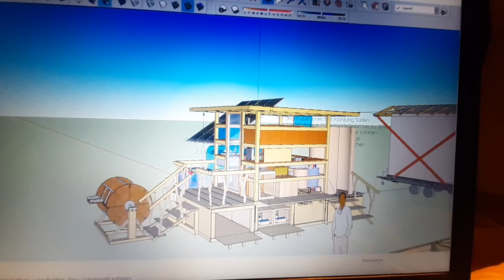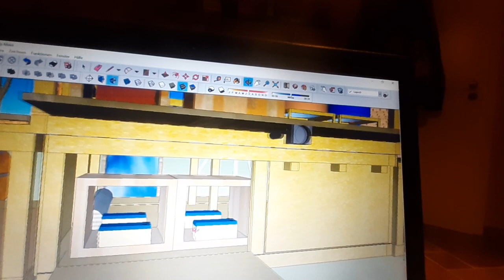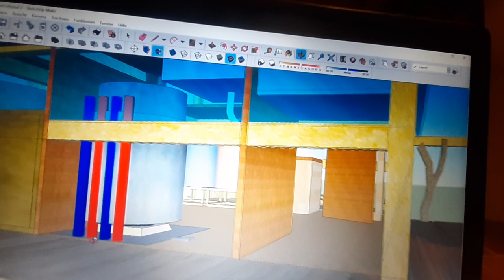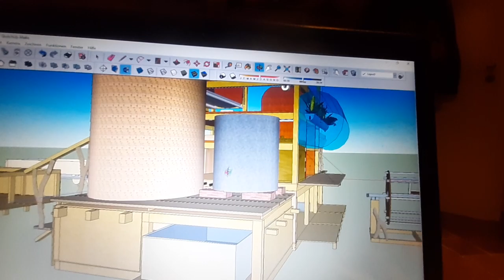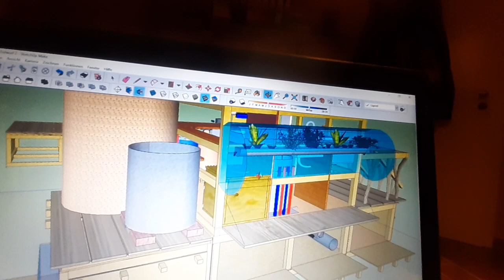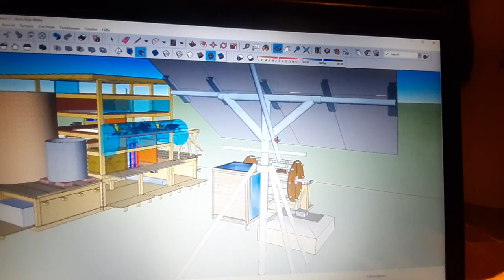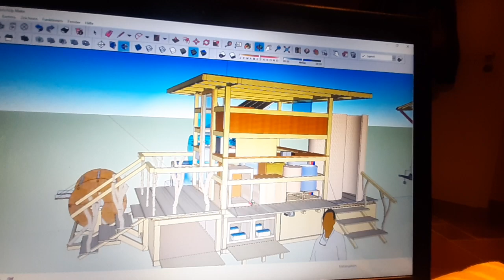Journey into the wild - #4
HOW TO BECOME A PART OF NATURE?
YOUR JOURNEY INTO THE WILD

YOU WANT TO USE A BANK TRANSFER?
Account owner: Jan Warnicki
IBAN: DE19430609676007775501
BIC: : GENODEM1GLS

YOU WANT TO HELP AND VISIT?
Our regional community adress:
Shamrock house
Gartenfeldgasse 6
61250 Usingen
Germany/Hessen